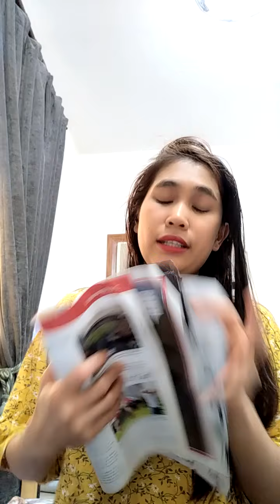I really love reading magazine's, they encourage me to expand my way of reading